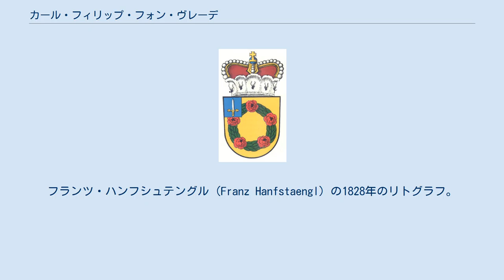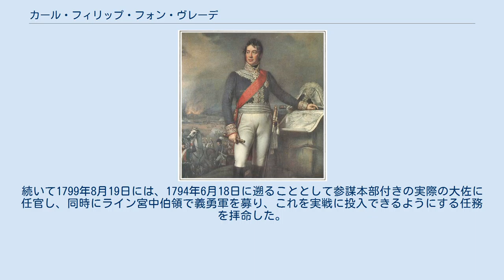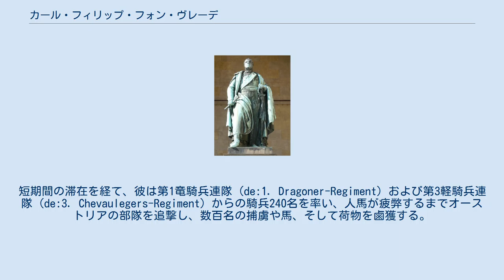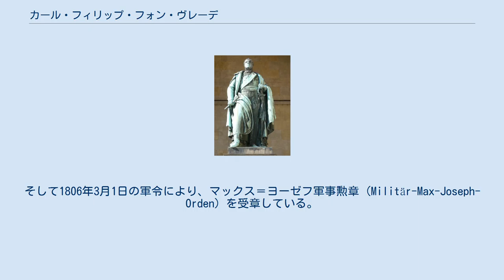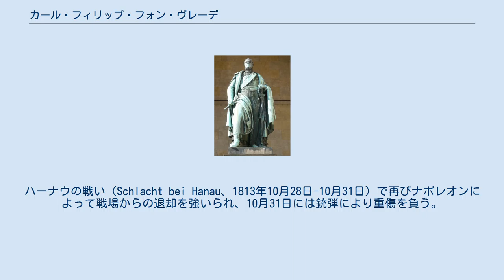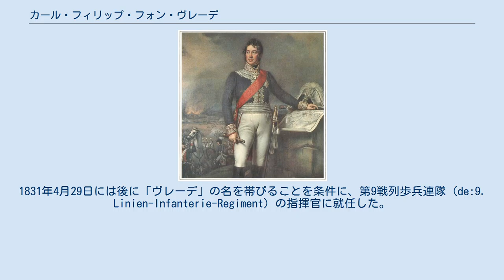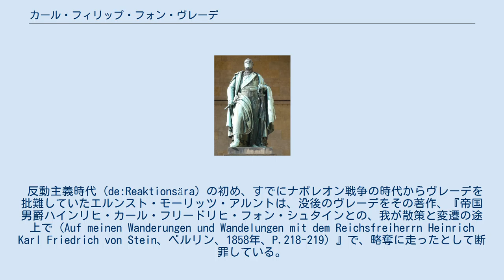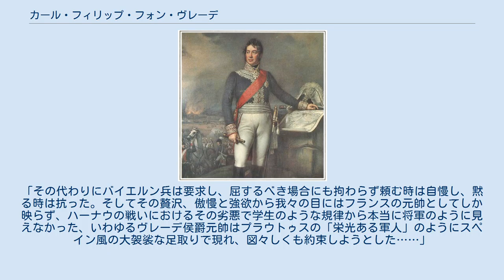カール・フィリップ・フォン・ヴレーデ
フランツ・ハンフシュテングル (Franz Hanfstaengl) の1828年のリトグラフ。
 カール・フィリップ・ヨーゼフ・フォン・ヴレーデ（Carl Philipp Joseph von Wrede、1814年以降はヴレーデ侯。1767年4月29日、ハイデルベルク-1838年12月12日、エリンゲン (Ellingen) ） はバイエルン王国の元帥、そして外交官である。
 ヴレーデはフェルディナント・ヨーゼフ・ヴレーデとその妻であり、ユンガー男爵家出身のカタリーナが儲けた13人の子女の内、最も若い子であった。
父はプファルツ選帝侯領の政府顧問にして、ハイデルベルク上級政庁 (de:Oberamt (Kurpfalz)) の公証人であった。
 彼は1790年、摂政を務めていた主君のカール・テオドールから継承権を伴う帝国男爵位 (de:Reichsfreiherr) を授かる。
その頃、家名は「ヴレーデ」に短縮された。
 勉学を終えた後の1787年、カール・フィリップ・ヴレーデ（ン）は高級裁判所の職員ならびに試補としてハイデルベルクの上級政庁に職を得る。
それ以前の1785年にはリンデンフェルスの上級林務官として文献に現れ、シュリーアバッハ (de:Schlierbach) の宿屋、「ローマ皇帝亭」の主人夫婦に入り口の梁と、ザイデンブーフ (de:Seidenbuch) のガラス工場で制作され、磨き上げられた取っ手付きのグラスをひどい言葉とともに贈っている。
その姿は、オーデンヴァルトの民族衣装を描いた物としては最古の例の一つである。
1792年の夏には、シュヴェツィンゲンの一帯で指揮下の部隊を結集させていたオーストリアの砲兵大将 (Feldzeugmeister) 、ホーエンローエ侯 (Fürst Hohenlohe) の軍団でプファルツの地方委員に任命された。
 上級地方委員に任命された後、彼はライン川方面に配されていたヴルムザー (Dagobert Sigmund von Wurmser) 大将の軍の担当となり、同職に就いて1798年の対仏戦役に従軍している。
1794年には称号のみの大佐に任命され、戦争中の功績により1798年3月1日、ライン宮中伯領の上級軍事委員に任じられた。
それに先立つ同年2月28日には、選帝侯カール・テオドールによってファルツ選帝侯領の最高林務官に任命されている。
続いて1799年8月19日には、1794年6月18日に遡ることとして参謀本部付きの実際の大佐に任官し、同時にライン宮中伯領で義勇軍を募り、これを実戦に投入できるようにする任務を拝命した。
そのため彼は、一部を一般的な募兵に頼りつつ独自の大隊を設立し、1799年の対仏戦役においてオーブリヒハイムおよびランゲンツェル (de:Langenzell) の戦い（11月4日）、ヴィンプフェンの戦い（11月20日）そしてローベンフェルトの戦い（12月3日）に参加し、特に個人的な勇気と巧みな戦術で功を立てている。
 これに報い、彼は1799年12月11日の軍令に基づきクアファルツ＝バイエルン軍功章 (de:Kurpfalz-bayerische Militär-Ehrenzeichen) を受章した。
 1800年3月30日、選帝侯の命令により、ヴレーデは少将の階級を伴ってクリスティアン・フォン・ツヴァイブリュッケン (Christian von Zweybrücken) 中将指揮下の師団に配されていた、ライン宮中伯領の派遣旅団の旅団長に就任した。
同年5月5日のメスキルヒの戦い (Schlacht bei Meßkirch) と、5月10日のメミンゲンの戦いでは特に活躍し、5月14日には33歳で歩兵少将に任じられている。
1800年12月3日の、ホーエンリンデンの戦いでは最後の予備兵力をもって、なおも敗勢を覆そうとしたものの、その戦場にはすでに得る物がないことを認識せねばならなかった。
そのため彼は指揮下の、そしてオーストリア軍の残存兵力を集結させてフランス軍の戦列を突破し、ドルフェン (Dorfen) に後退した。
講和が結ばれると、彼はバイエルン公を議長とするバイエルン軍 (Baye...